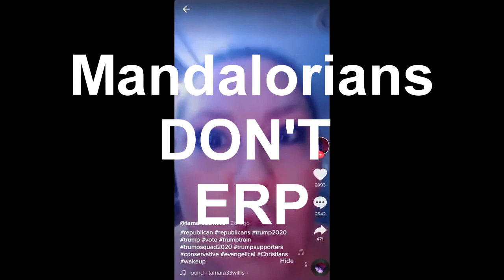Mandalorians that ERP DISHONOR Mandalore!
It is of great importance that this video is shared in EVERY RP mandalorian guild social media group.